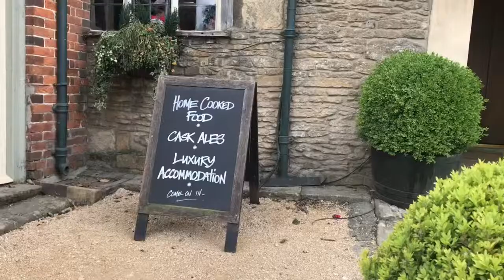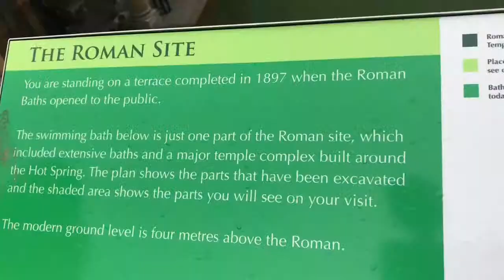Windsor-Lacock-Bath-Stonehenge Tour 🇬🇧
I went on a tour to visit the Windsor Castle where I’ve already been twice and this was my third time there.
We then went to see the medieval village of Lacock that doesn’t to have aged over the years.
Also, we visited the city of Bath which is famous for its warm pools in a temple dedicated to the goddes Minerva.
Lastly, we went to see Stonehenge that has been erect for about 5000 years now.

Such a fun and exciting experience especially when I think that I only used to see these places in encyclopaedias and now I get to be there where I only used to imagine 🇬🇧